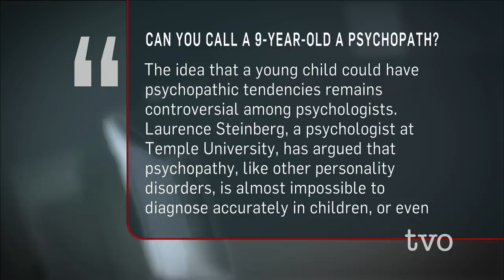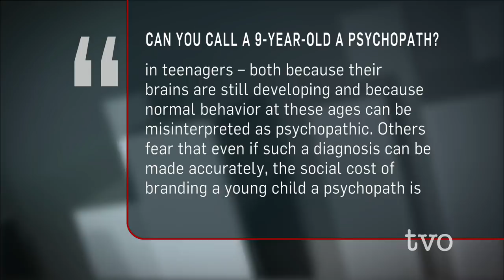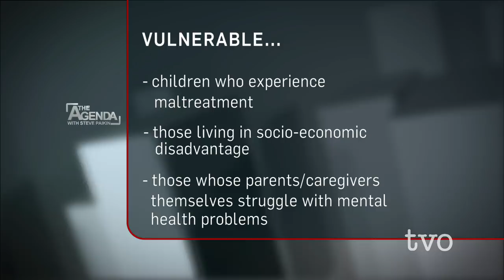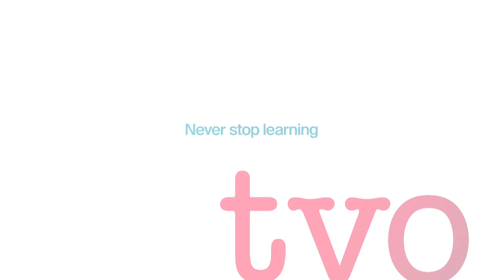Early Childhood and Mental Health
About 70 per cent of mental health issues appear earlier in life. Some children deal with serious behavioural issues, anxiety and even depression. The Agenda looks at how years 0 to 6 lay the groundwork for a healthy emotional life.